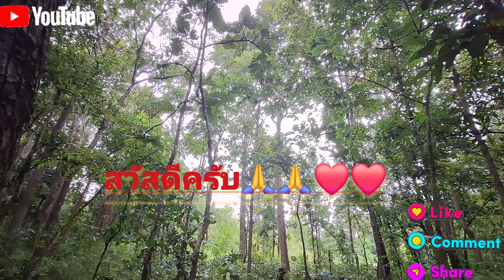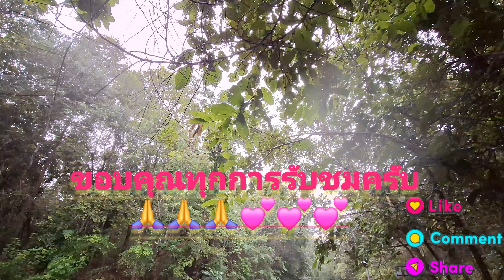Cutting dry wood in the rain 🌳🌨ตัดไม้แห้งกลางสายฝนจนเปืยก🌨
เดินป่าธรรมชาติกลางสายฝนหาตัดไม้แห้งเอาไปทำไม้ฟืนจนตัวเปืยก